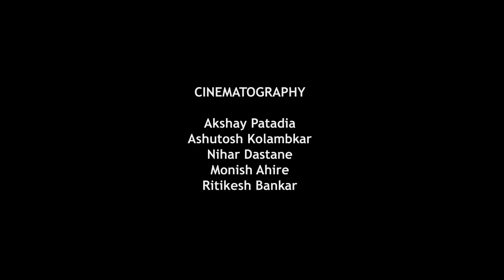Khetwadi Cha Ganraj 2018 Mumbai - Aagman Soahal 2018 | Ganesh Chaturthi | Khetwadicha Ganraj 2018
Khetwadi Cha Ganraj 2018 Mumbai - Ganesh Chaturthi 2018 | Khetwadicha Ganraj 2018 | Mumbai Ganesh Chaturthi | Aagman 2018 | Ganesh Chaturthi Aagman | Ganpati Bappa Morya | Gananapati Bappa Official

A Ganapatibappa.com Presentation
Cinematography
Abhishek Tiwari, Aditya Padmane, Harshal Shetkar, Sahil Shah

Video Stands: Ganesh Chaturthi 2018, Mumbai Ganesh Darshan, Mumbai Ganesh Festival, Mumbai, Ganpati Bappa, Ganesh Chaturthi 2017, Khetwadi Cha Ganraj 2018 Mumbai, Khetwadicha Ganraj 2018